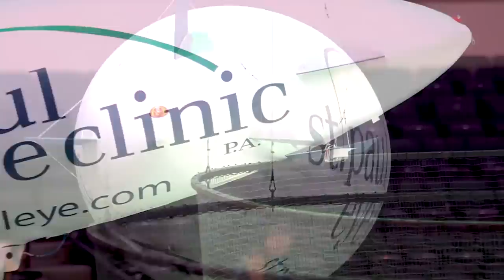"That is wacky!" | Weird NHL Vol. 36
Plenty of wacky and wild moments from the past few weeks of the NHL season including a bizarre broken net, a Gritty takeover, an unusual McDavid mistake and Ovechkin's blow torch

Feeling social?